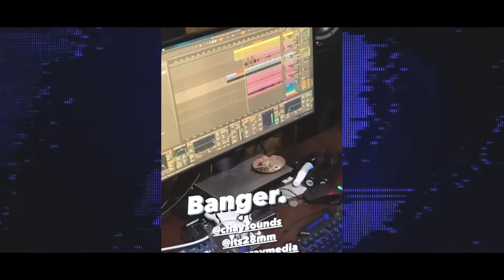Air Tour 2021 - Official Recap Movie (Julian Gray & 28mm)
6 Cities, 7 Tour Dates. Thank you so much to everyone who came out to the Air tour dates, and for everyone who's listening to the song at home. You made this year a great one for us.

Thanks for making the Air tour (my biggest yet!) such a huge success, and for making this such an incredible year for 28mm and I. Cheers to another in 2022!

Looking forward to the next project!